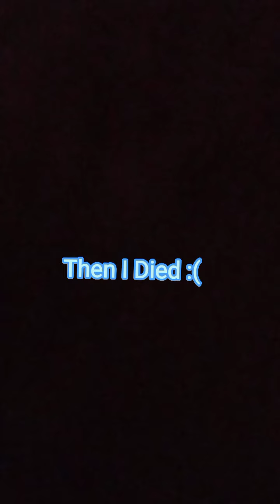If MY SQUAD DIES THE VIDEO ENDS PART 2